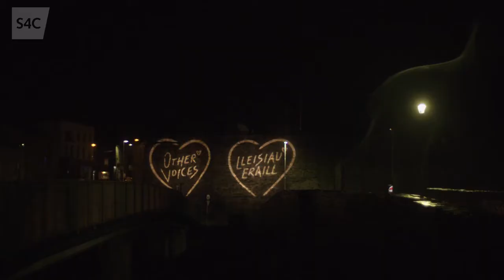Gwenno - Eus Keus? | Lleisiau Eraill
Perfformiad Gwenno o 'Eus Keus?, yn fyw o Ŵyl Lleisiau Eraill 2019.

Here is Gwenno performing 'Eus Keus?', live from the Other Voices Festival 2019.